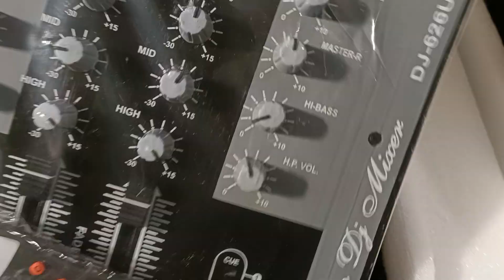N.AUDIO Dj Mixer 🔊 unboxing